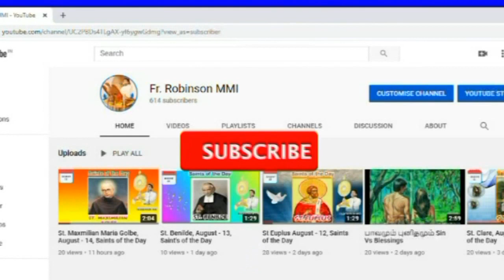Saint Luke/புனித லூக்கா/October 18 (Saints of the Day)